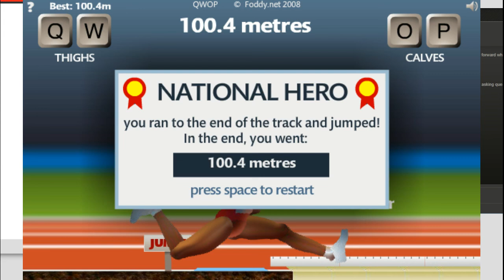QWOP 100 Meters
Around Ten years ago I was playing QWOP while listening to 80's music and somehow I managed to reach 100 meters. I happened to be streaming it at the time too!